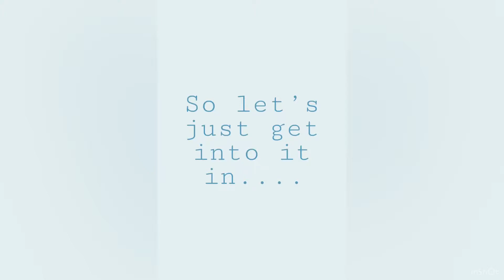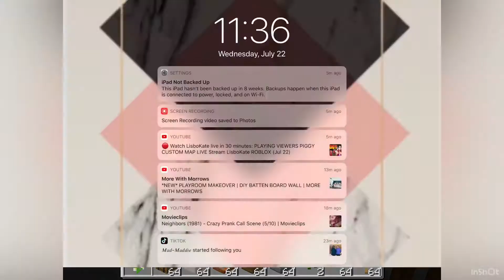MAKING A HOUSE FOR ONE PERSON TO STAY IN IN MINCRAFT!!! Mincraft is a online game. Vienna Is Online